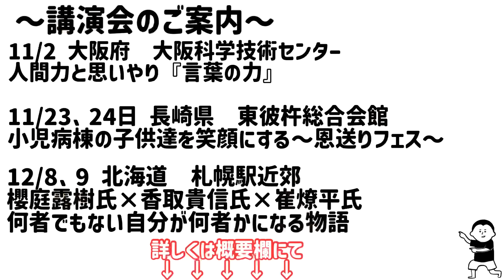なりたい自分の人生になる！音読のススメ/100日マラソン続〜1302日目〜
現在、個人鑑定は行なっておりません。
会社への問い合わせ、崔先生へのダイレクトメッセージはお控えくださいますよう、よろしくお願いいたします。

小児病棟の子供達を笑顔にする〜恩送りフェス〜

日時　　11月23（土）、24日（日）
　　　　※崔先生の出演は24日（日）になります
開場       10時
開演　　10時30分〜16時30分
場所　　東彼杵総合会館
　　　　長崎県東彼杵郡東彼杵町彼杵宿郷706-4

11月23日（土）出演者
若山陽一郎先生
香取貴信先生
吉井雅之先生

11月24日（日）出演者
てんつくマン
崔燎平先生
（吉井先生、てんつくマン、香取先生、崔先生）

崔燎平 × 香取貴信 × 櫻庭露樹の最強トリオ公開コンサル大会 vol.2

「何者でもない自分が何者かになる物語」
「何者でもない自分が何者かになる物語アフターパーティー」

日時　2024年12月8日,9日 札幌2days!
時間　8日:14時半～17時半
           9日:14時半～17時
場所　北海道札幌市（JR札幌駅近郊）
＊詳細はお申込み完了された方にお送りいたします

カレンダー講演会

『2025年　吉方カレンダー講演会　in 福岡』

開演　14時15分〜16時45分終了予定
場所　ユメニティのおがた　大ホール
　　　福岡県直方市山部364-4

☆ご予約方法☆
ご予約はこちら⇒（2024年11月2日9時より受付開始）
★カレンダーはA4サイズになります

※完全予約制
※返信は古森から届きます
※携帯のメールアドレスには返信が届かない可能性があります
※迷惑メールにメールが届いていないかご確認ください
※お申し込み後は混み合いすぐにお返事できない事がありますが必ずご連絡致します

※ メールの返信がない方は、迷惑メール受信箱を確認していただき、迷惑メールに入っていない場合は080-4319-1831（古森）にショートメールをお願い致します

日時　　2025年1月18日（土）東京

お申し込み、詳細については、お待ちください。

【公式】崔の店長日誌。

オープング、エンディング

崔燎平です！

1000日間、毎日動画投稿挑戦中！